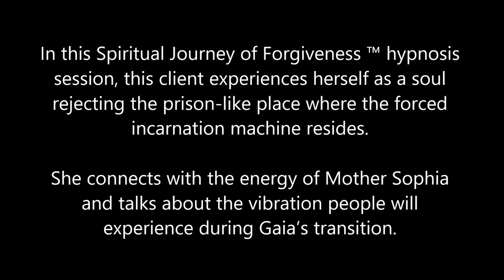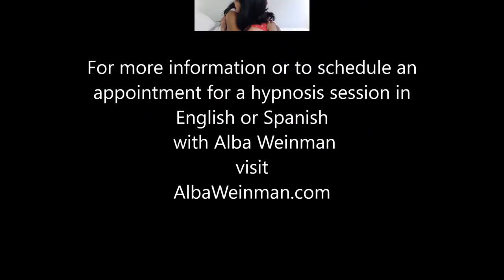238 Alba Weinman - Escape from the Forced Incarnation Machine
In this Spiritual Journey of Forgiveness ™ hypnosis session, this client experiences herself as a soul rejecting the prison-like place where the forced incarnation machine resides.  She connects with the energy of Mother Sophia and talks about the vibration people will experience during Gaia’s transition.